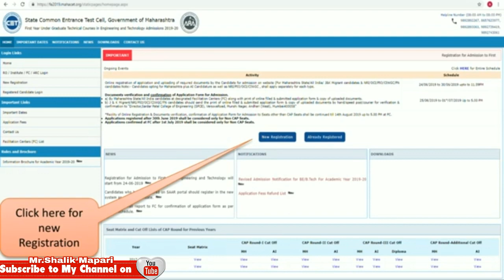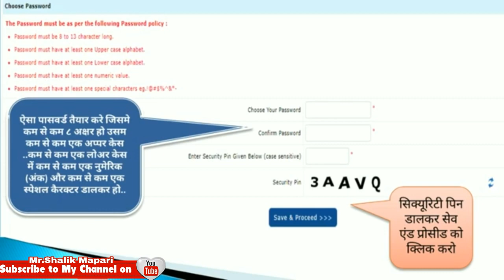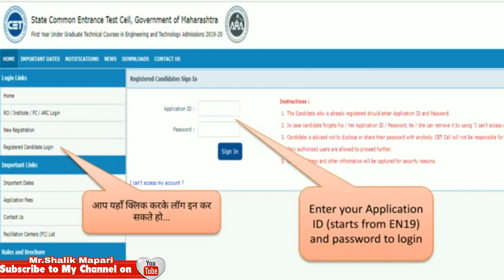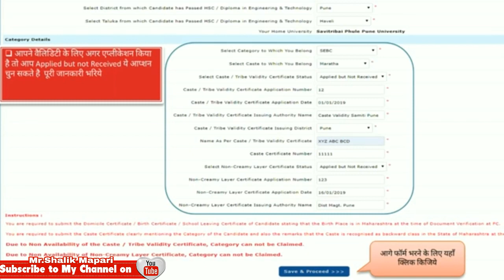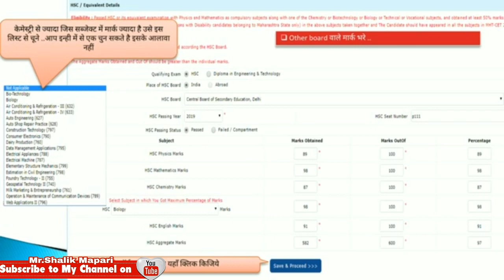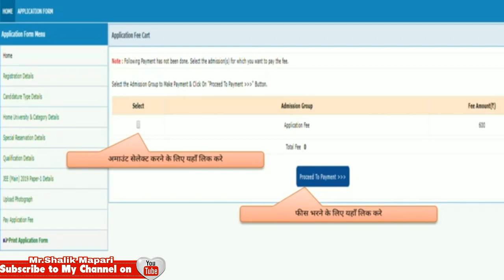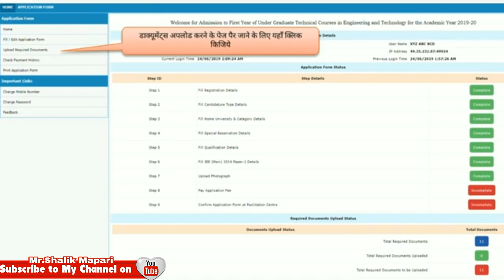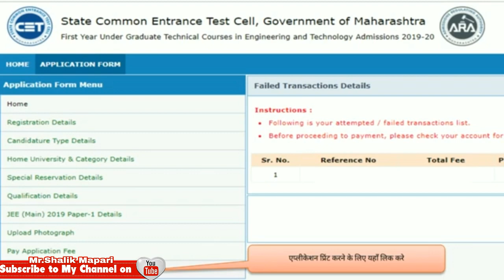MHT-CET 2019 New Admission process।New Cap Application 2019 Step by step Process।BE_BTech Admission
BE/B.Tech 2019 Admission Registration।MHT-CET 2019।Complete Registration Process

mht cet 2019,mht cet 2019 result,
mht cet 2019 topper,mht cet 2019 cap,
mht cet 2019 registration,mhtcet 2019.mahaonline.gov.in,mht cet 2019 admission,mht cet 2019 answer key date,
mht cet 2019 biggest update,mht cet 2019 b pharmacy,mht cet 2019 counselling,
mht cet 2019 cap round,mht cet 2019 counselling registration,mht cet 2019 cap round registration,mht cet 2019 counselling date,mht cet 2019 counselling schedule,mht cet 2019 cutoff percentile,
mht cet 2019 document verification,mht cet 2019 documents list,mht cet 2019 documents required,mht cet 2019 dot mahaonline.gov.in,mht cet 2019 date and time,mht cet 2019 engineering,
mht cet 2019 expected cut off,mht cet 2019 eligibility,mht cet 2019 engineering preparation,mht cet 2019 full information,
mht cet 2019 information

Channel Introduction

Mr.Shalik Mapari
( M.Sc.chemistry, B.Ed, MBA-HR )
Motivational Speaker,Lecturer,Educational Consultant,trainer,Management Consultant Mr.Shalik Mapari Channel has Motivational stories with Inspirational massage with the vision to motivate every one to achieve there goals and become successful
So Be Motivated and keep Motivating Others by Spreading Motivation